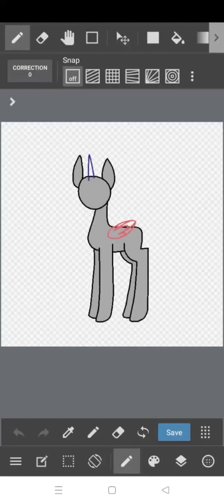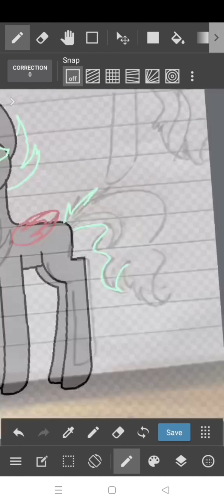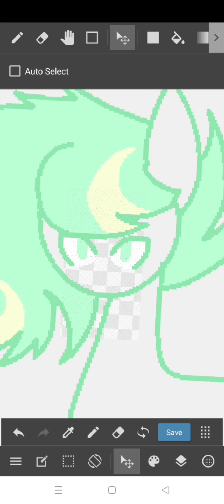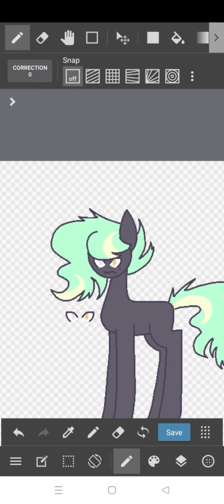Lunar Sway — OC Speedpaint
The child of Sorrell (known as Kuck in his younger years) and Dandy Rough.

They're a dull purple earth pony with heterochromia eyes, in 3rd POV their left eye is pink and right eye is amber. They have a beauty mark near their right eye. Their dull gray-yellow with a white streak medium-length hair is messy, wavy, and uneven. They look nervous.

Drawing time: 13 minutes
Drawing software: MediBang Paint
Video editing software: CapCut